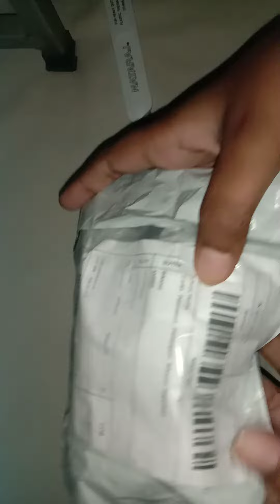Rubic Cube unboxing